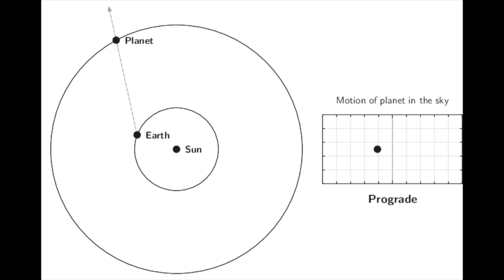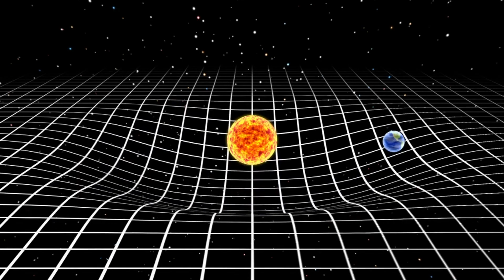Grand Planetary Alignment 2022! June 2022 Astronomy Events | Planet Parade | Supermoon | Live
Complete list of all the Astronomical and Space events that will happen in the month of June 2022 ! Do not miss the Planet Parade of all five naked-eye planets: Mercury, Venus,Moon, Mars, Jupiter and Saturn on 18-27 June 2022. Also watch out for the Daytime Arietid Meteor Showers.

Complete details about the Daytime Arietid Meteor Shower with exact timings and location in this video

Astronomical Events included in this video-
1) Saturn enters retrograde motion (5 June 2022)
2) Arietid meteor shower 2022 (10 June 2022)
3) Strawberry Supermoon (14 June 2022)
4) Mercury at Greatest Elongation West (17 June 2022)
5) June solstice (21 June 2022)
6) Planet Parade (18-27 June 2022)
7) New Moon (29 June 2022)

Let's relax !
Sources:
1) Thanks for the background music- music by Karl Casey @ White Bat Audio
2) Thank you, NASA/ESA/ESO Channel